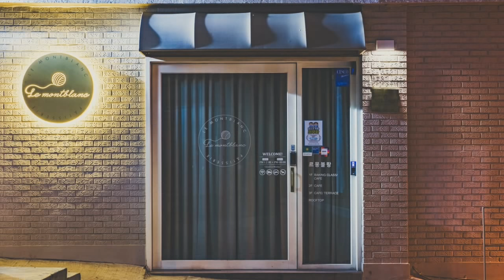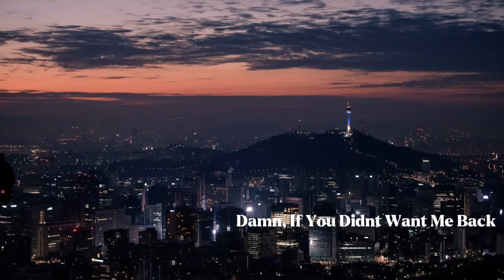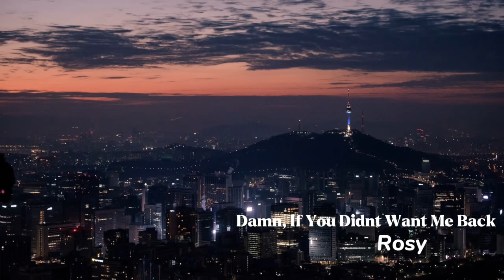08:00 PM/soft krnb/khiphop playlist studying/vibe (Relaxing/Soothing/Studying)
I hope you enjoy the song I chose to accompany your days :)

0:00 SLCHLD - Maybe We Need A Break

3:09 Rosy - JK

6:12 pH-1 - Expensive

9:11 Zico - Osaka

12:37 CIKI - 장마

14:25 CIKI - 시월

15:30 CIKI (Prod. Grabby) - Amnesia

17:15 CIKI (With Sugarhate) - 혼자가 편해

20:20 SLCHLD x Rheehab - Call This Love

23:53 J.Lu Ft. Say - We Ride

26:25 IU - Through The Night

30:38 Rosy - Damn, If You Didnt Want Me Back

33:18 SLCHLD - For The Broken Soul

36:03 Rheehab Ft. SLCHLD - TouchYourHand

39:40 J.Lu Ft. Rosy - Erica

41:55 Taek - Your Birthday

46:30 El.ie - Know

50:15 Hyo Ram - BED

53:05 A T O M I C - Midnight CherryBlossom